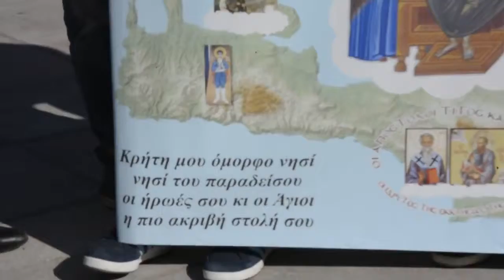Η Στολή της Κρήτης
Πρωτοχρονιάτικα Κρητικά κάλαντα μπροστά στον Μητροπολιτικό Ναό της πόλης των Χανίων. Στο πανό φαίνεται η κρήτη στολισμένη με την πιο ακριβή στολή της, τους Αγίους της!

Κρήτη μου, όμορφο νησί,
νησί του παραδείσου,
οι ήρωες σου κι οι Άγιοι
η πιο ακριβή στολή σου!